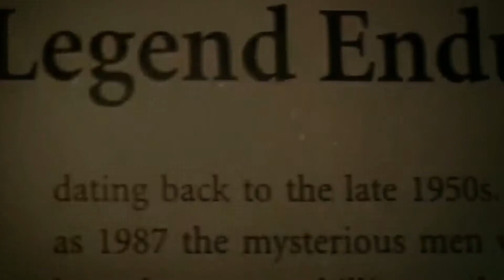Wrong Turn (2003) Movie Explained in Hindi - Horror Thriller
Wrong Turn (2003) Explained in Hindi - Wrong Turn Movie Explained In Hindi

Hello guys Wrong Turn Wrong Turn (2003) Wrong Turn (2003) movie explained Wrong Turn (2003)
wrong turn
hollywood movie explained in hindi
slasher movies